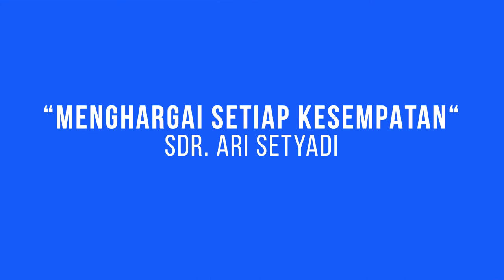GMS SALATIGA - MENGHARGAI SETIAP KESEMPATAN - SDR ARI SETYADI